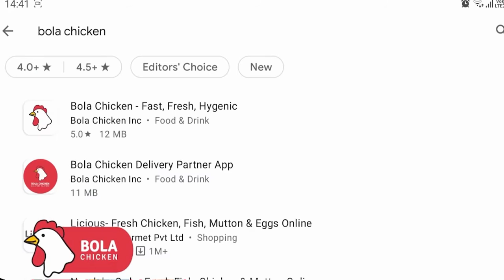आय एन एस त्रिकांडन युद्धनौका ऑक्सिजन चा साठा घेऊन मुंबईत दाखल.